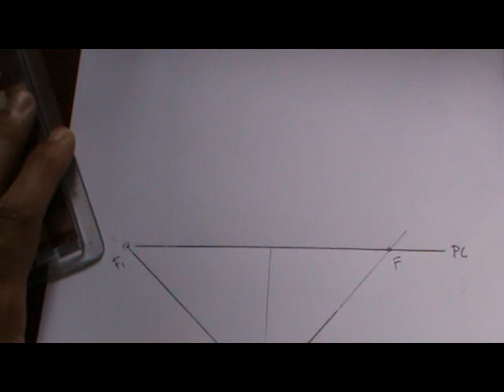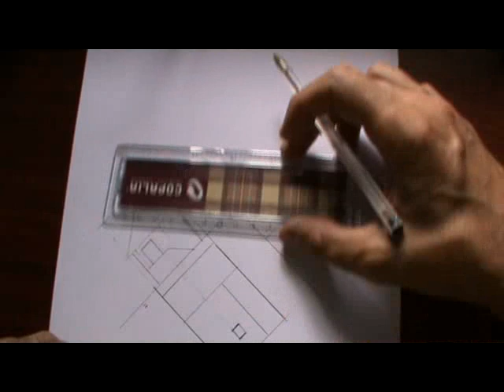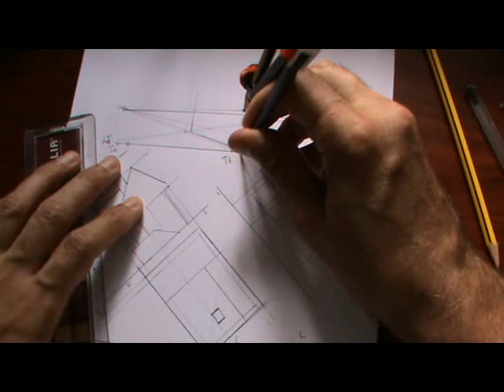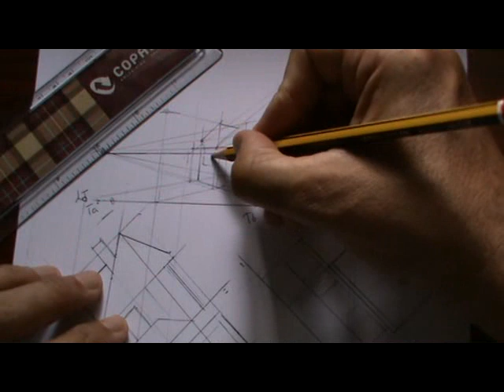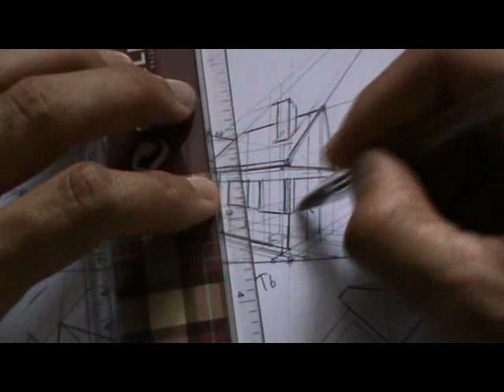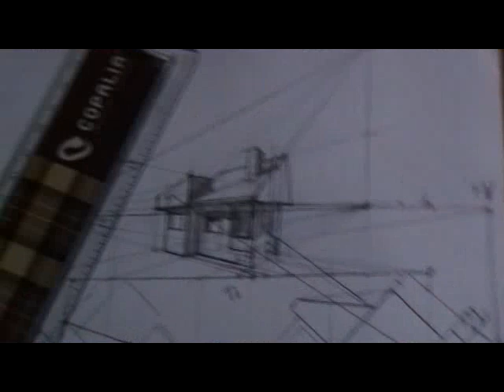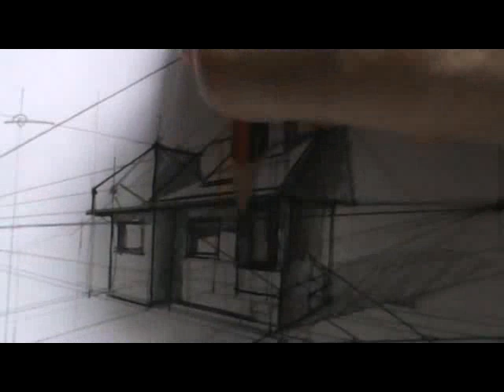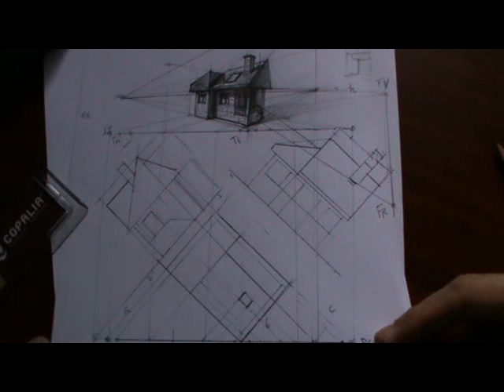Casa en perspectiva cónica oblicua dadas 3 vistas en diédrico